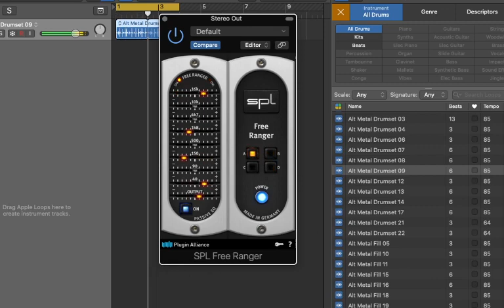Plugin Alliance SPL Free Ranger